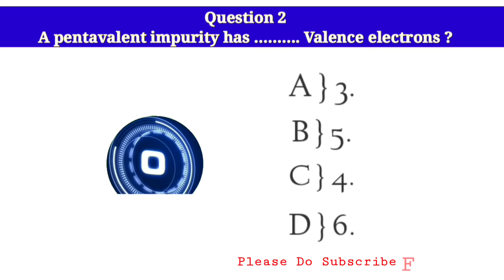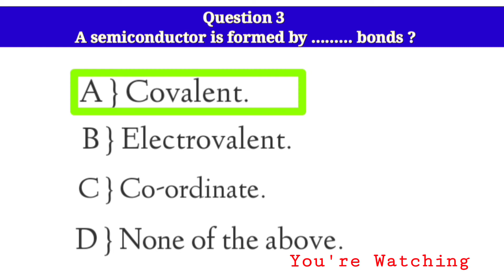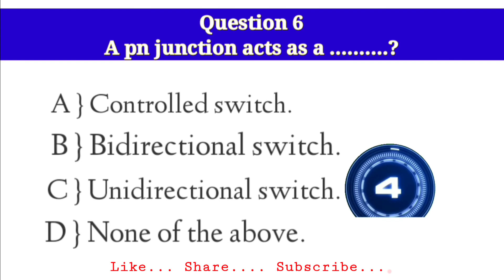Electronics quiz | electronics quiz questions with answers | electrical quiz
Electronics quiz.
Electronics quiz questions with answers.
Electrical quiz.
Electronics quiz with answers.
Electrical quiz with answers.
Electronics quiz online.
Mcq questions and answers.
Mcq quiz.
Mcq quiz questions.